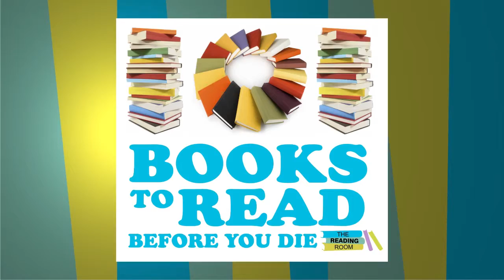The Reading Room Live Part 3: Gill Hart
Regular contributor Gill Hart gives us her recommendation for our list of 101 Books To Read Before You Die
Recorded at LPAC, Lincoln on Saturday 12th May 2012